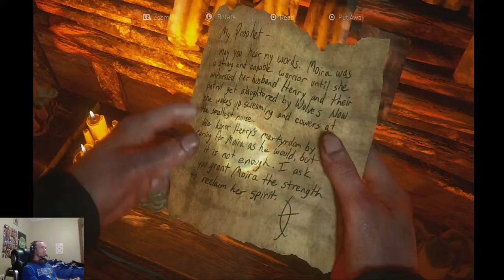Last Of Us 2 Playthrough (Part#8) -corbinator04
Getting To The End Of Abby's Flashback and Back To The Main Story.
Follow and Watch Me Live on Twitch
Notable Moments:
(Coming Soon)